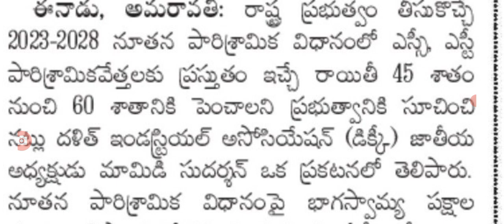కొత్త బడ్జెట్ లో ప్రజలకు 60 శాతం వరకు వీటిపై రాయితీలు good news for people in AP on budzet.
hello everyone today update is AP government announced that good news for people on subsidy .@anandsocialedu